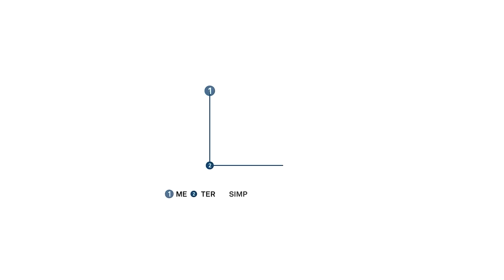20,000 Weather Station Network in Africa Transforms the Future of Global Food Resources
BUILDING AN AFRICAN WEATHER NETWORK: HOW IT IMPACTS THE WORLD

The continent of Africa contains 60% of the unused farmable land worldwide, but much of the continent lacks meteorological data. This impacts their ability to make informed farming decisions and qualify for crop insurance. TAHMO aims to remedy this situation with a goal of setting up a vast weather network across the regions of subSaharan Africa, hoping to increase growers' ability to succeed at farming, which could ultimately positively impact the global food supply.

But attempting to cover the vast continent of Africa stretching over 24 million km3 (9 million mi 3) with weather stations is no easy feat. The TAHMO founders had trouble getting people to understand the concept of TAHMO. With no cost to the national governments, many potentially collaborators were suspicious about their motives since their offer — a privately funded hydro-meteorological network with open-sourced data — seemed too good to be true. Patience became the key as the founders of TAHMO discovered that collaboration takes time. Some agencies took up to 5 years to come to sensor placement agreements.

The next step was to start building innovative business models to allow TAHMO to self-fund the stations. They looked around for those who could benefit from the weather data they planned to collect and started reaching out. Since TAHMO was started to fill data gap for researchers, it made the most sense to first identify clients who could use the raw data. Researchers across the world were excited about a new expanding source of research-grade, open-source data.

But TAHMO knew that helping researchers was only the first step. Everyone is affected by weather, and so many can benefit from research-grade local weather measurement but do not have the expertise or time to sift through raw data. That’s why TAHMO’s next step was to find industries and agricutlure across Africa in need of actionable weather information.